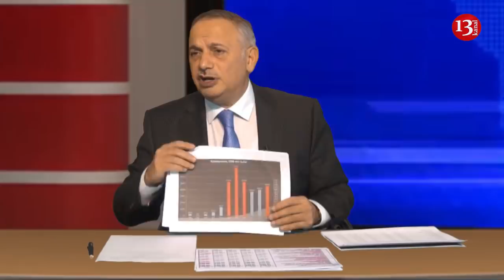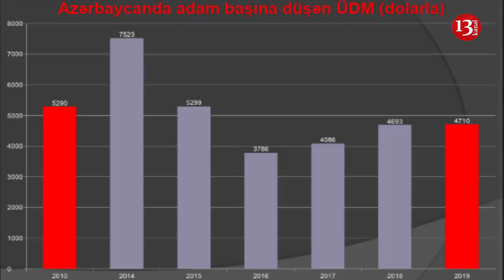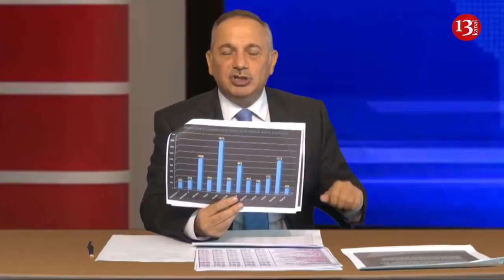"Azərbaycan xalqı oyanır və artıq xalq iqtidarla mübarizə aparmaq gücünə malikdir"-Əli Əliyev